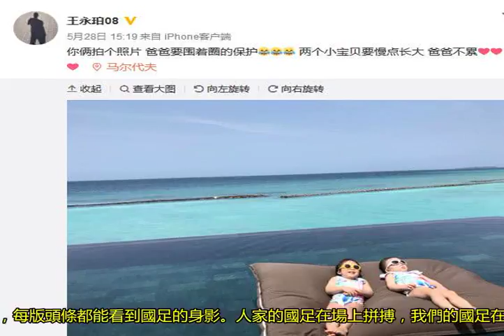尷尬至極！國足隊長被女主持人質問：你有腹肌嗎？字幕都不敢打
這段時間，傳的沸沸揚揚的除了世界杯之外，就是我們的國足。膘肉纏身還被臺媒稱為“白斬雞”，紋身遍布更被說成萬花筒。